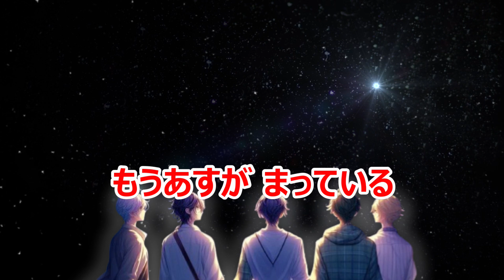【カラオケ】夜空ノムコウ 日本のポップス 作詞：スガシカオ 作曲：川村結花